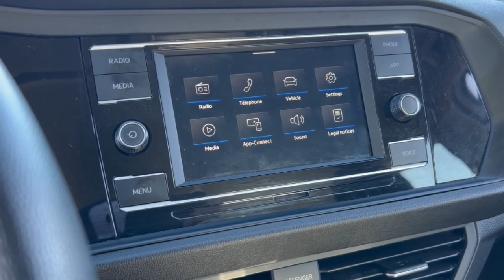2021 Volkswagen Jetta Phoenix, Glendale, Peoria, Sun City, Surprise, AZ MM003873P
3VWC57BU7MM003873 Pure White Used 2021 Volkswagen Jetta S available in Phoenix, Arizona at Bell Road Toyota. Servicing the Glendale, Peoria, Sun City, and Surprise, AZ area.

FUEL EFFICIENT 39 MPG Hwy/29 MPG City! Smart Device Integration WiFi Hotspot Brake Actuated Limited Slip Differential Apple CarPlay AND MORE!KEY FEATURES INCLUDEBack-Up Camera Turbocharged iPod/MP3 Input Onboard Communications System Aluminum Wheels Apple CarPlay Brake Actuated Limited Slip Differential WiFi Hotspot Smart Device Integration MP3 Player Keyless Entry Steering Wheel Controls Child Safety Locks Electronic Stability Control. Volkswagen S with PURE WHITE exterior and TITAN BLACK CLOTH interior features a 4 Cylinder Engine with 147 HP at 5000 RPM*.OPTION PACKAGESDRIVER ASSISTANCE PACKAGE Blind Spot Monitor Front Assist w/Autonomous Emergency Braking Rear Traffic Alert Heated Side Mirrors.Horsepower calculations based on trim engine configuration. Fuel economy calculations based on original manufacturer data for trim engine configuration. Please confirm the accuracy of the included equipment by calling us prior to purchase.